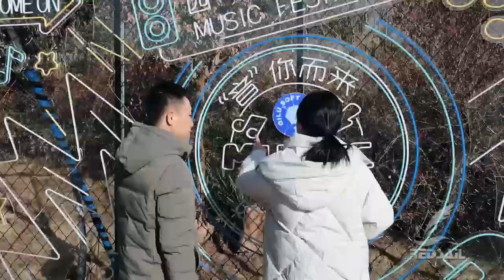Laser Engraving Musical Notation